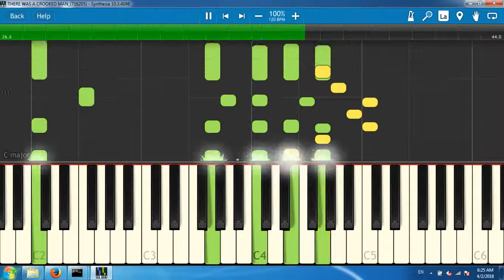THERE WAS A CROOKED MAN_(716205)[Synthesia piano tutorial]